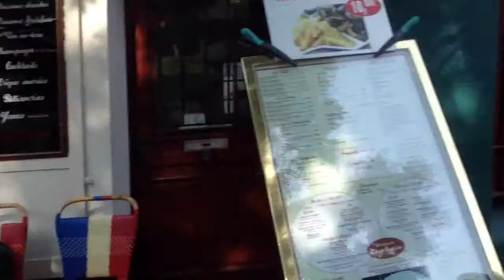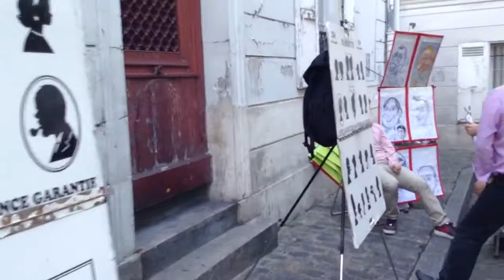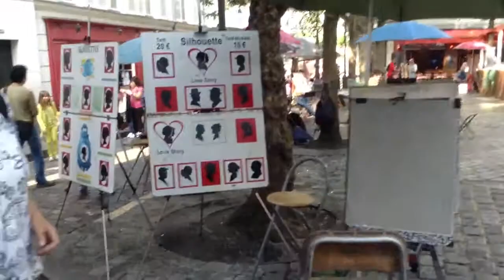Passeggiata Montmatre e Sacré Coeur